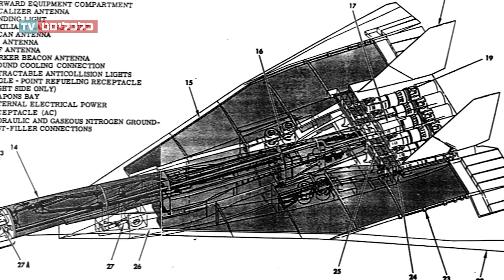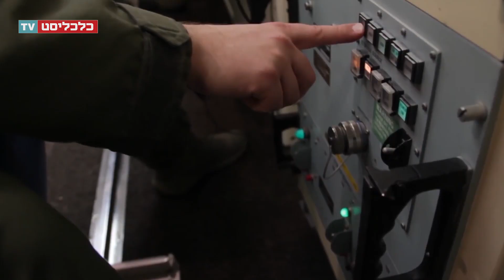הקברניט: המפציץ שכמעט עקף את "הציפור השחורה"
הוא נראה כמו שילוב של קונקורד, מטוס נייר וראש חץ; הוא תוכנן לטוס פי 3 ממהירות הקול ולהשמיד את כל מרכזי הכוח של בריה"מ במכה אחת; והפיתוח שלו עלה יותר מהפרויקט של נאס"א ששם אדם בחלל. XB70, כרוניקה של כישלון זוהר